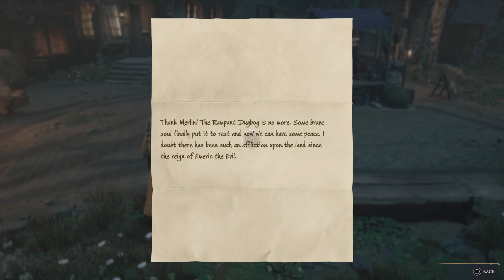Hogwarts Legacy_20230819180455